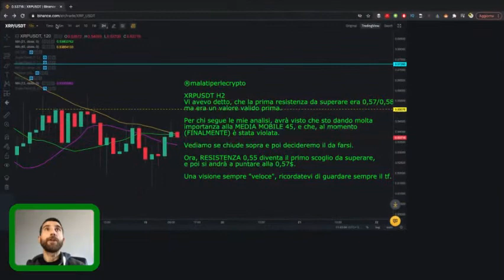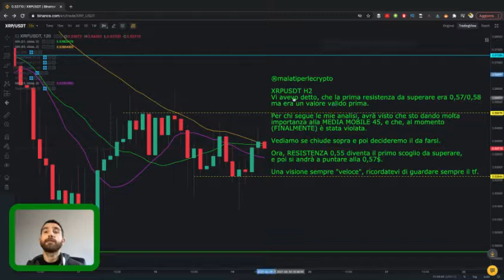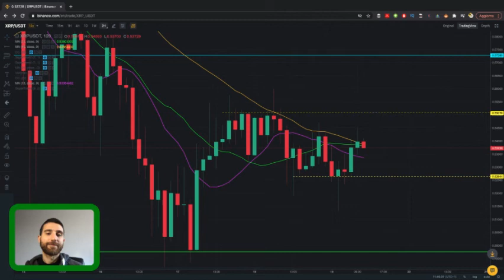PREVISIONI RIPPLE INTRADAY - XRP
PREVISIONI INTRADAY su XRP con analisi relativa alla price action. Buona crypto vita!
ULTIMA VIDEO ANALISI SU RIPPLE da parte del vostro analista tecnico Fabrizio Ferri (SIAT)
Buon 2021 a tutti